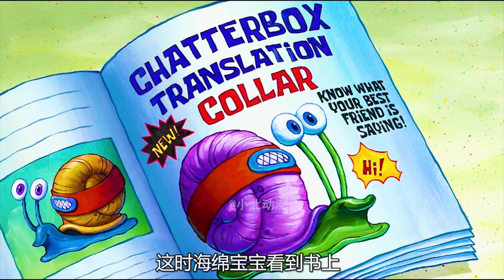当小蜗会说话后， 嫌弃章鱼哥不懂艺术，接下来就被疯狂报复【小北凹凸酱】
专注有趣二次元动漫解说哦~ 爱你的小北妹
大家好，我是小北凹凸酱！
如果你也喜欢二次元，那我们就是朋友啦！
和小北妹一起看可爱搞笑的动画吧
海绵宝宝 动画 解说 请放心，本视频内容符合YouTube社区准则，没有任何违反规定的行为。 我们强调了视频内容的合规性，绝对符合平台的使用政策。